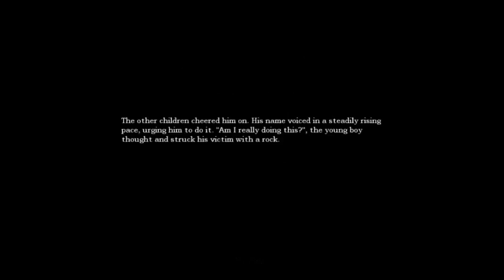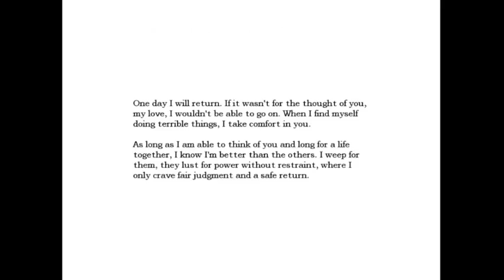Let's Play Amnesia: Part 2 - Dave the Snot Monster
Part 2 - In which Raspberry and Noob have trouble with the front door and worry that someone in the castle has a very violent cold.